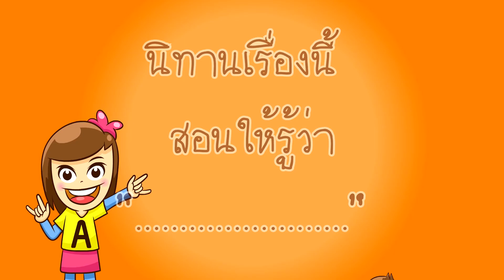นิทาน l กบเลือกนาย I วาดเส้นเป็นนิทาน I นิทานก่อนนอน l The Frogs Who Desired a King l ART AND PLAY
สวัสดีค่ะ วันนี้ ช่อง ART and PLAY  มีนิทานสนุกๆ มาฝาก นิทานเรื่องนี้มีชื่อว่า กบเลือกนาย  ซึ่งเป็นนิทานที่เราคุ้นเคยกันเป็นอย่างดี  ช่องของเราได้ดัดแปลงทำเป็นการ์ตูนอนิเมชั่น แบบวาดไปเล่าไป เผื่อเพื่อนๆน้องๆคนไหนสนใจ ก็สามารถวาดตามได้นะคะ พร้อมแล้วไปชมกันเลยค่ะ

ขอบพระคุณที่ กด ถูกใจ+ติดตาม+กระดิ่งแจ้งเตือน ค่ะ
ติดตาม พูดคุยกับแม่เอ และ น้องธี
ข่าวสารเพิ่มเติม หรือติดต่อเรื่องงาน ที่นี่เลยค่ะ